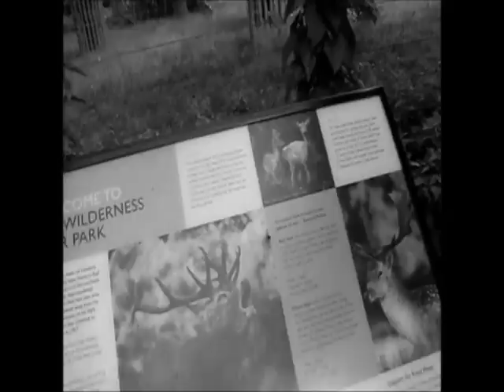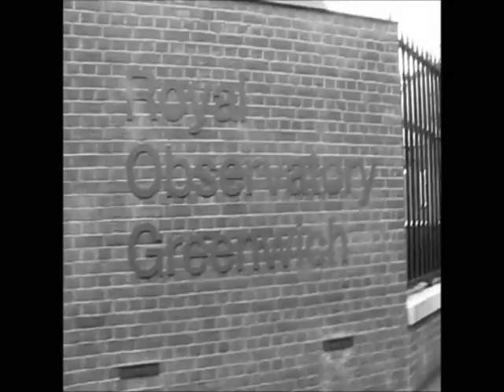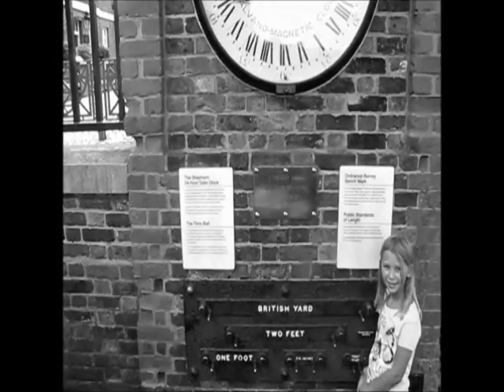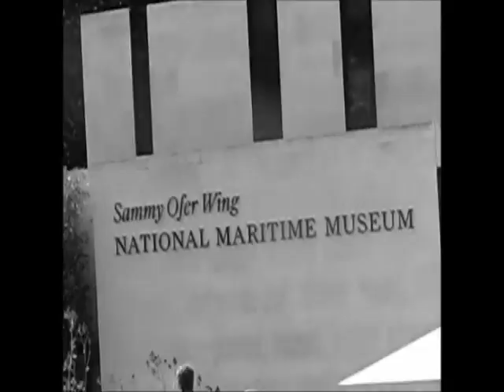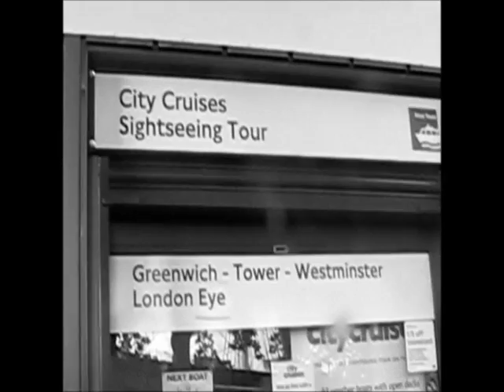Greenwich Park Walk